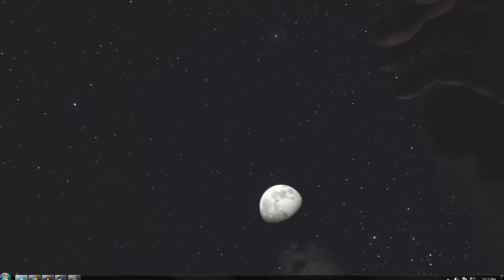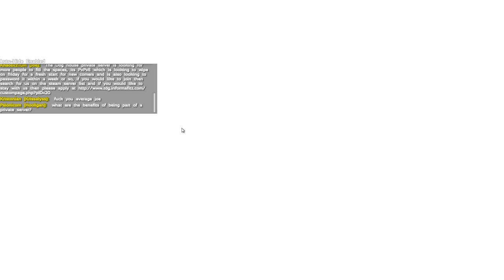"HOW DO YOU CRAFT!?!?" ARK:Survival Evolved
- GTA 5 PC: NEW DLC CONTENT (w/ FrostyButthole and VG_Glitch)"

My compooter no likey this game.

It really helps a lot, and I greatly appreciate it!